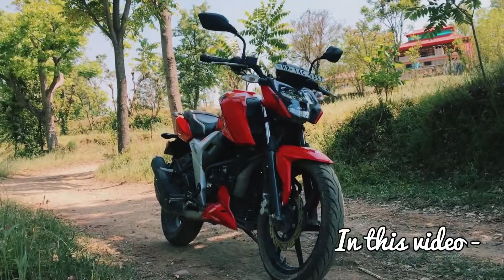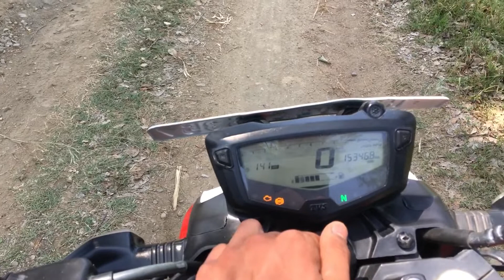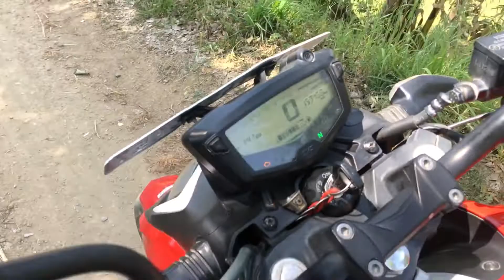Apache 160 4V bs6 detailed review |🤔Should you buy apache 160 4v ?